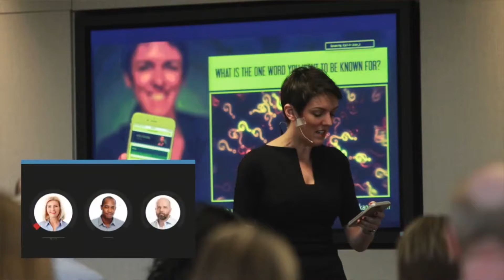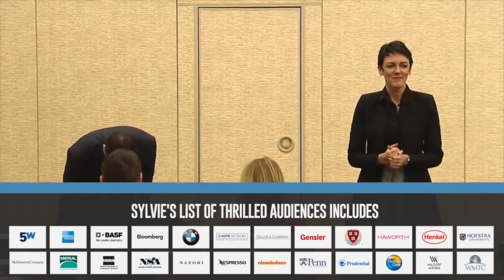Keynote Speaker & Consultant Sylvie di Giusto: Showreel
Do you want to know more? Follow this link to get to the speaker profile

Sylvie di Giusto is Global Topspeaker, Author, Consultant, Executive Image Consultant. As image consultant she helps people and organisations to change their image by way of a new outer “packaging” in order to reach their full career potential.
She talks about Leadership, career, gender, management and personal development.

Currently, our Newsletter is only available in German. If you would like to register for it nonetheless, please do so here.

Do you have any open questions? We would love to help you: Personally, directly and no waiting involved: